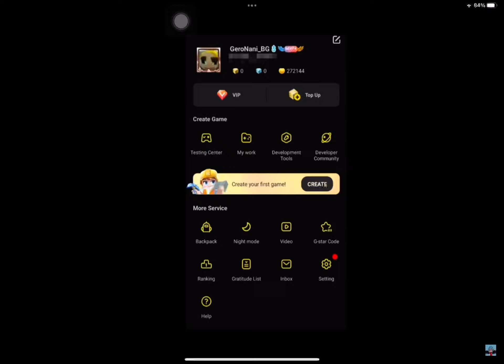I ALMOST Got Banned by Admin Blockman Go! 😔 My Nickname is lllegal (Blockman Go)